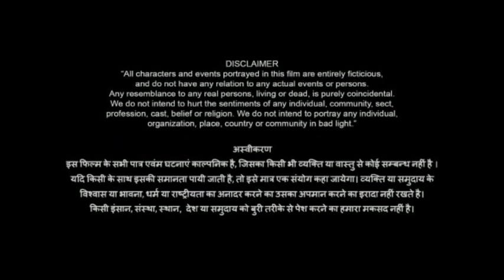Sultan Full Movie Review | Anushka Sharma | Salman Khan | Amit Sadh | Randeep Hooda | Facts & Review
Thanks For Watching

BWP NAWAB
inzamam official

Follow MY Second Chanal
Nomadic Inzamam